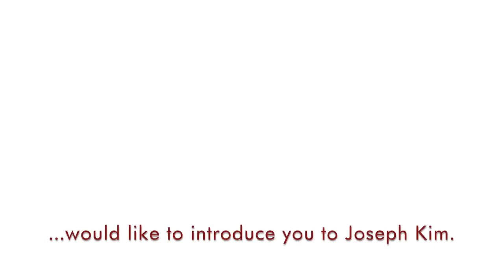Senior Interview 2019 3